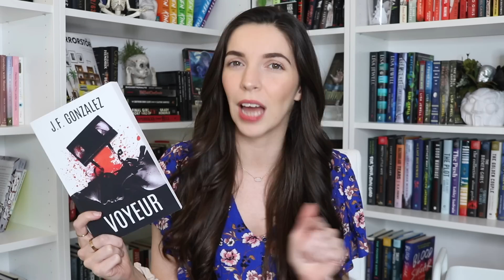This popular thriller made me RAGE...reviewing the 17 books I read this month | May 2023 wrap up